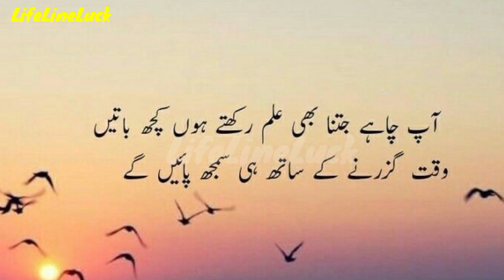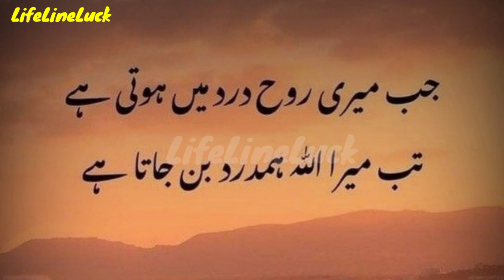Zindagi asan kisi ki bhi nahi hoti | sad urdu quotes status